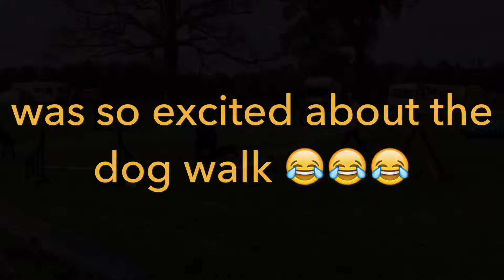Fair City Agility 15/05/2016 Grade 6/7 agility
Fantastic run from Bella, I was just so over the moon with the dog walk and the send on that I forgot to command!!!